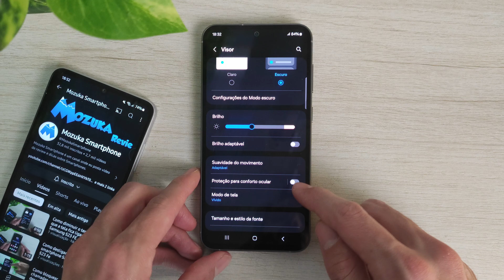Como ativar a opção de proteção para conforto ocular no Samsung S23 FE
Neste vídeo vou te ensinar como ativar a opção de proteção para conforto ocular no Samsung S23 FE